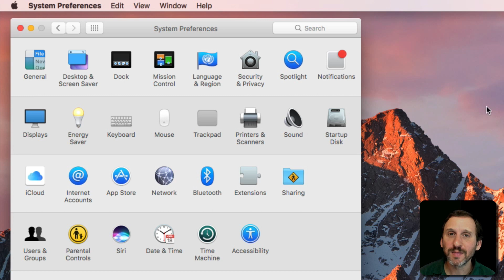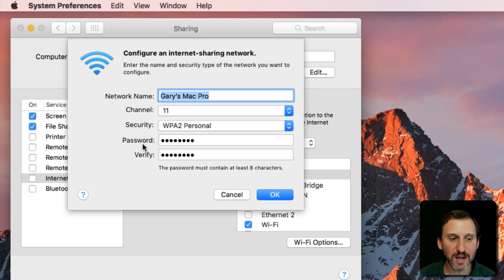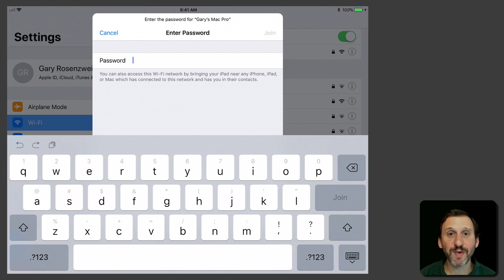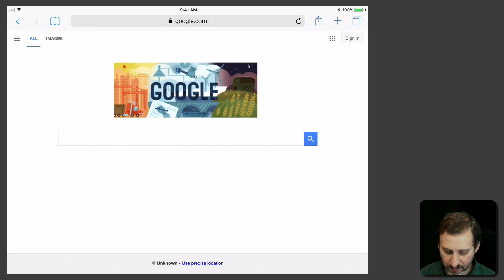Turn Your Mac Into a Wi-Fi Network (#1480)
If your Mac has a wired connection to the Internet, and there is no Wi-Fi network available, you can use your Mac as a Wi-Fi network to connect other devices like iPhones, iPads, laptops and game devices. By using Internet Sharing in System Preferences, you can create a network and set a name and password to allow access. This comes in handy in situations where you need to connect Wi-Fi-only devices, but no Wi-Fi is available.